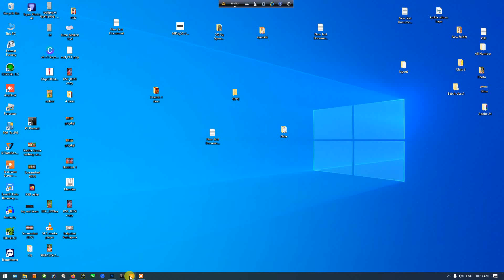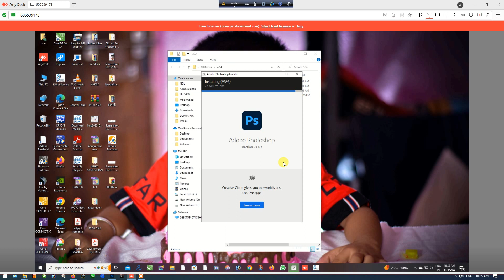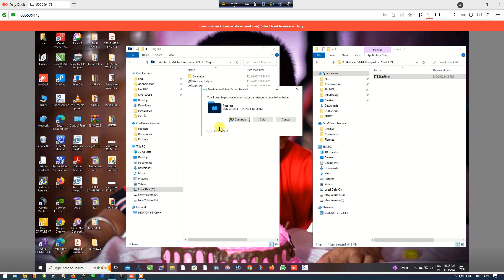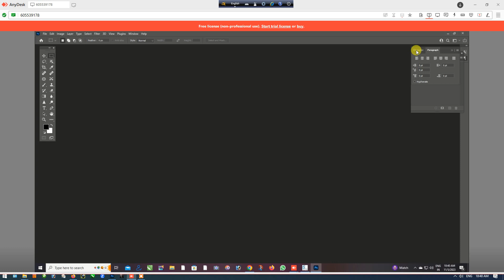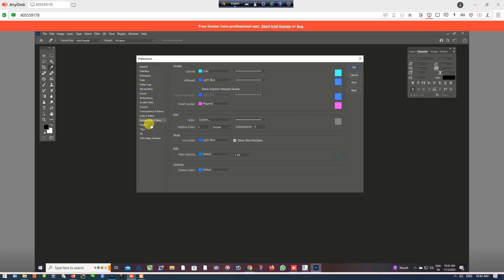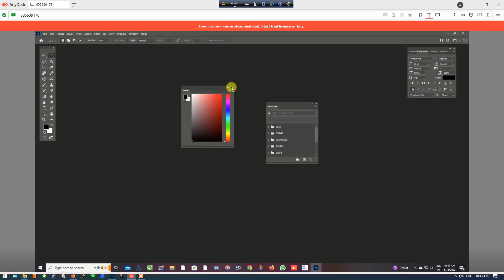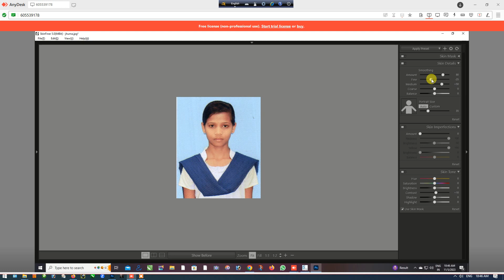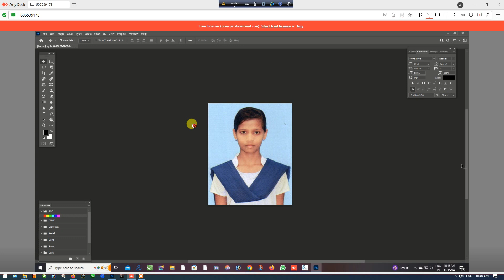Photoshop Instal & Skinfinar Instal total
8) Wedding PDF (31p) Rs-299

অন্যান্য PSD File কেনার জন্য- 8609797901 ( Whatapps করুন আমাকে)